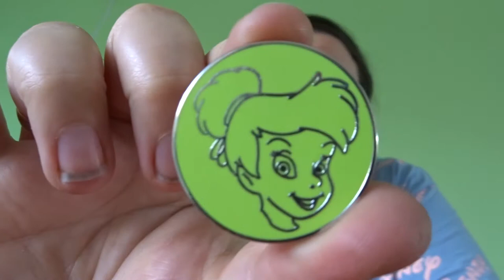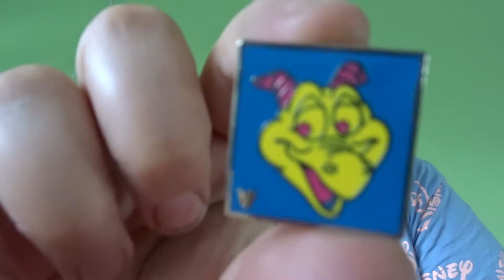Nieuwe Pin mail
Hoi Allemaal,
Hier is weer een nieuwe vlog.
Voorlopig even de laatste pinmail vlog.
Nog geen nieuwe pins besteld, wel ondertussen wat pins online aan het ruilen dus wie weet duurt de nieuwe pin vlog niet lang.
In mijn volgende vlog neem ik jullie mee naar mijn minnie mouse oren collectie en ga ik iets vertellen over hoe ik ze ophang.

Magische groetjes en tot snel bij een nieuwe vlog.